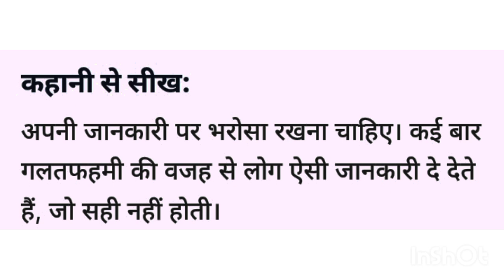मुल्ला नसरुद्दीन और बेचारे पर्यटक की कहानी | Mulla Nasruddin Aur Paryatak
Mulla nasaruddin ki kahani
Mulla nasruddin
story Hindi story stories kahani Hindi kahani emotional stories